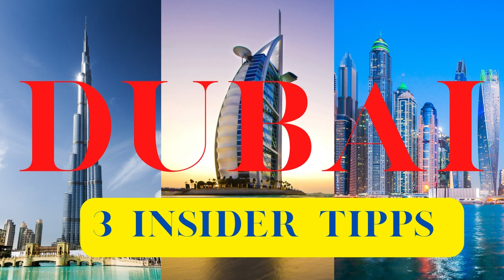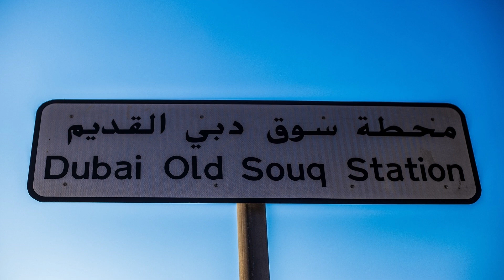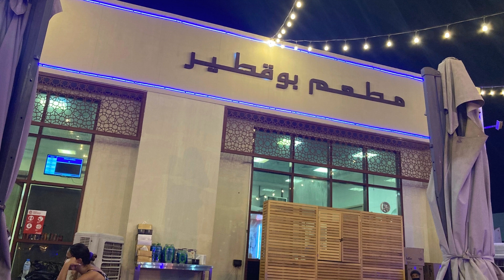WIE kannst DUBAI neu entdecken? - 3 Insidertipps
WIE kannst DUBAI neu entdecken?
Hochmoderne Architektur, unglaublicher Luxus mit dem Charme des Orient.
Eine Stadt, die nicht schläft und unaufhörlich wächst.
Sehenswürdigkeiten und Aktivitäten gibt es in Dubai wie Sand am Meer.

Meine 3 Insidertipps für Euch:
1. Eine  Fahrt mit der ABRA!
2. Die kleinen Gassen des Old Gold Souk und des Gewürz Souk mit traditionellem arabischen Tee!
3. Blue Souk in Sharjah